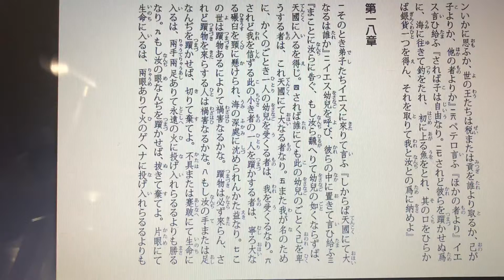マタイ傳福音書 18章1-5節 文語訳2018/07/15Read by Yasutoshi Ikeshiro 池城安敏 Literary Japanese Matthew 18:1-5